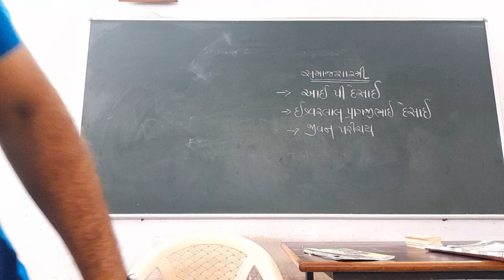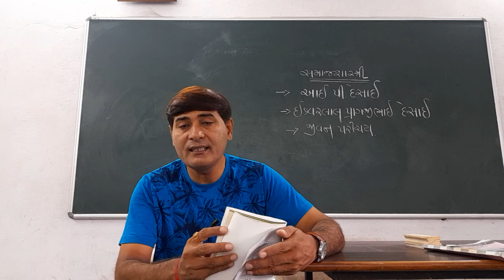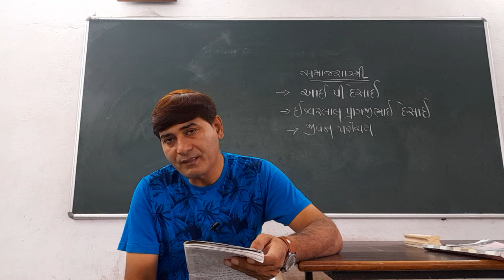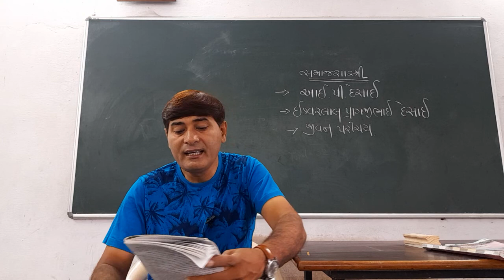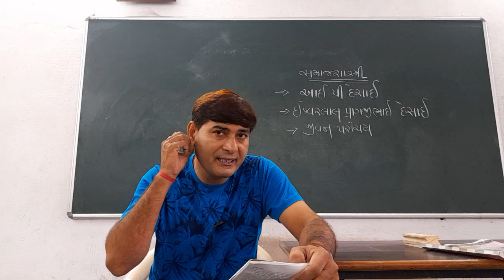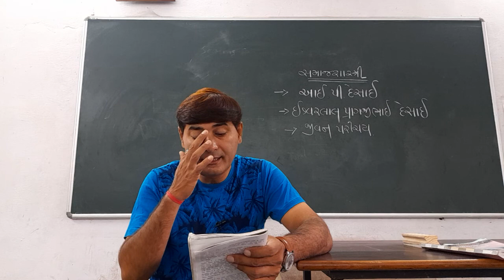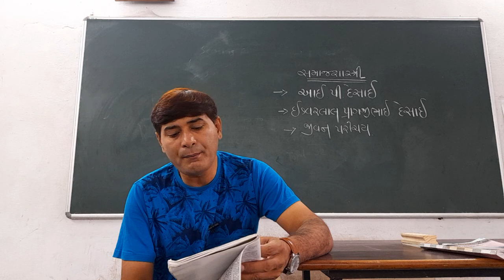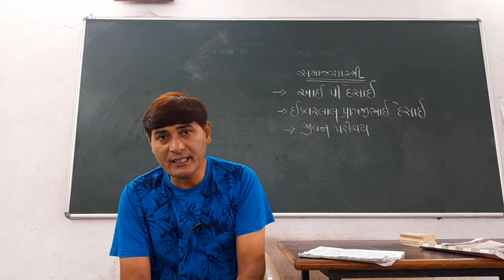આઈ.પી. દેસાઈ જીવન પરિચય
ગુજરાત ના સમાજશાસ્ત્રી